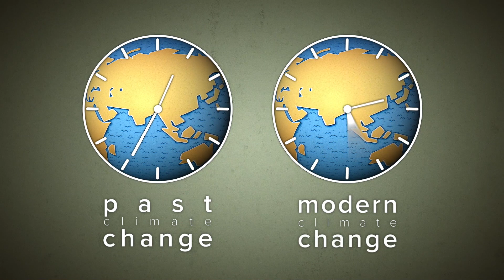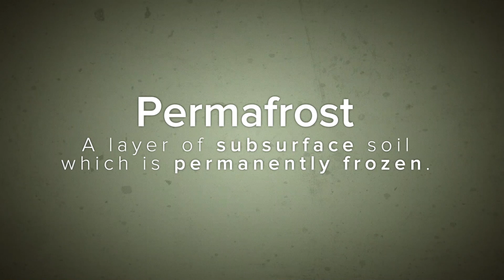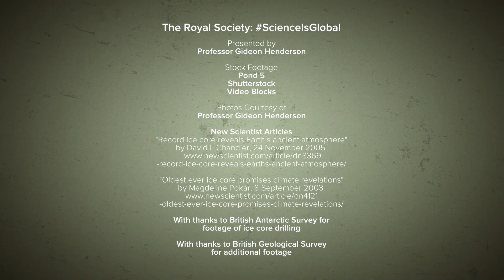What's so special about climate change in the 21st century?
Gideon Henderson explains what the permafrost tells us about the impact of global temperature changes, and how studying past carbon dioxide levels can inform us about the future.